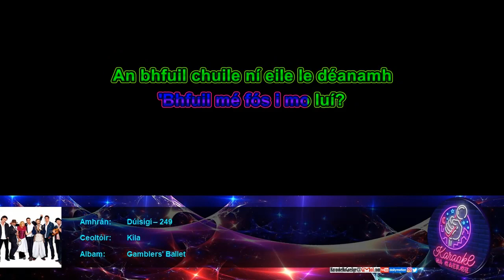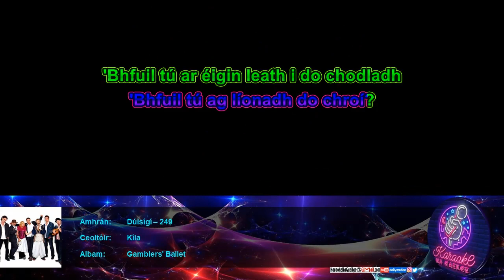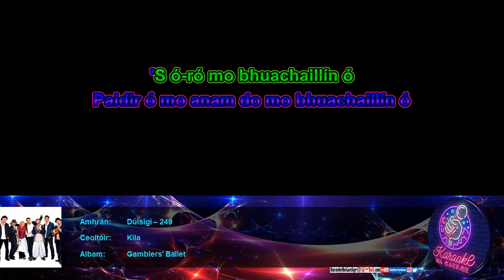KnaG 249 – Dúisígí – Kíla [Mód Crua – Glór 0%]